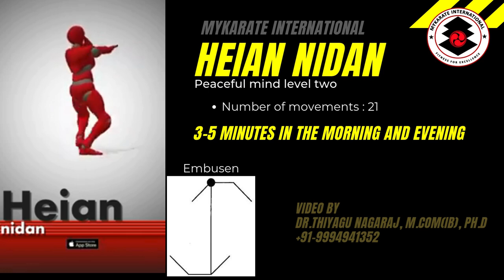Heian Nidan | MYKARATE INTERNATIONAL | Shotokan Karate Style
Kata: Heian Nidan | Number of Moves: 21 | Meaning: "Peaceful mind 2"
This is the second kata you learn when joining Shotokan karate when you are a yellow belt. In Japanese, heian means “peaceful mind” and nidan means “second level“

MYKARATE was founded in 2005 at Coimbatore, Tamilnadu. Officially registered with Ministry of Corporate Affairs, Government of India on 2021.
MYKARATE was found in 2005 at Coimbatore, Tamilnadu location with a few children. It now spans Coimbatore City with 20 branches and over 500+ children.

We have become a brand name in the field of Fitness Industry and it is a matter of prestige for a teachers to educate their students in our group of Institutions.

Early stage we teach karate, we turned the stucture into CTE Model i.e.Child Talent Exposure. MYKARATE works towards delivering a robust foundation to create olympic / non-olympic players use of appropriate recognized fitness sports and focus on child talent & safety. We teaches Sports-Karate, Sports-Silambam & Fencing.

Celebrating 20+ years, MYKARATE has always focus on of Fitness Industry landscape i.e.Karate, Silambam & Fencing.